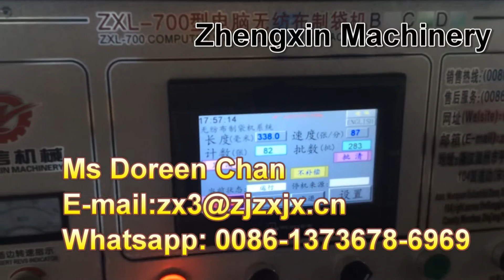Laminated bag D-cut bag making machine with high speed